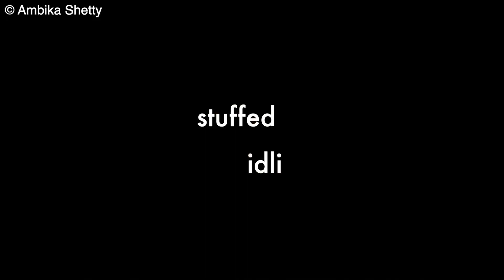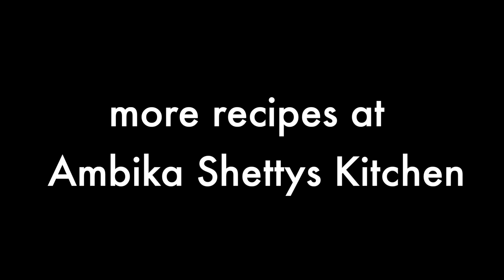ಮತ್ತೊಂದು ಬಗೆಯ ದಿಢೀರ್ stuffed ಇಡ್ಲಿ ಮಾಡುವ ವಿಧಾನ | instant stuffed idli recipe